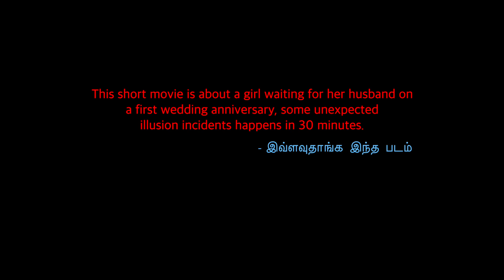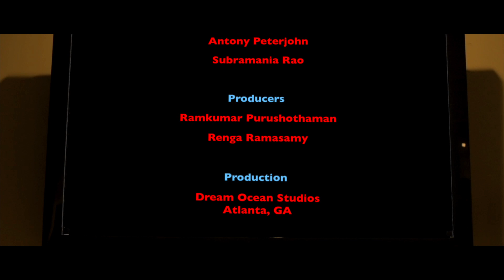Mayanathi - Reloaded v2.0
Renga Ramasamy
Ramkumar Purushothaman